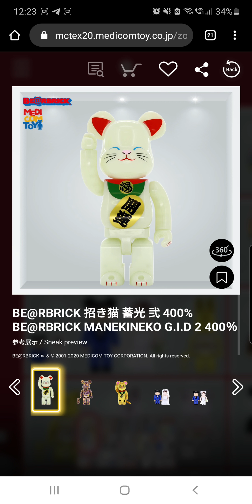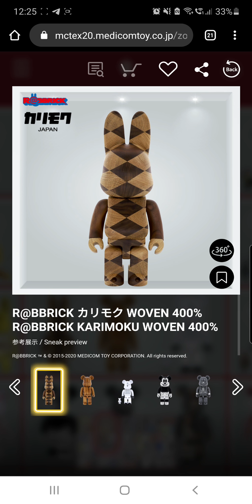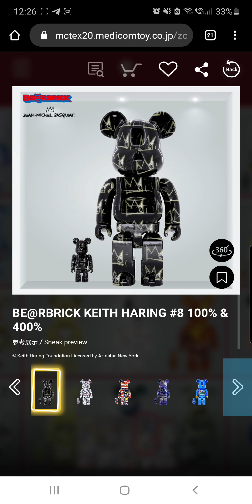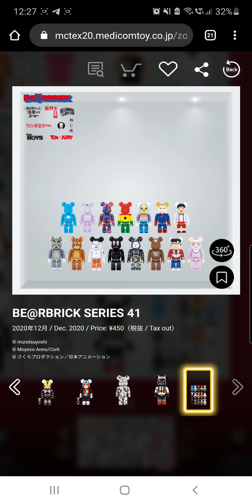Medicom 2020 BEARBRICK sneak preview ! New item will be released soon